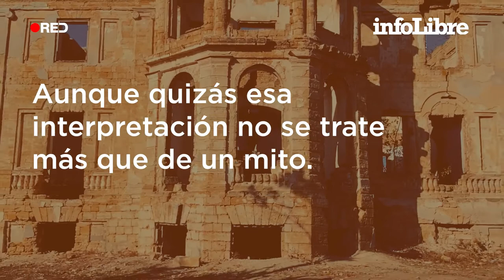Tartessos: del décimo trabajo de Hércules a la evidencia arqueológica | ¿Qué es...?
Se trata de uno de los grandes debates abiertos en los ámbitos de la Arqueología y la Historia.